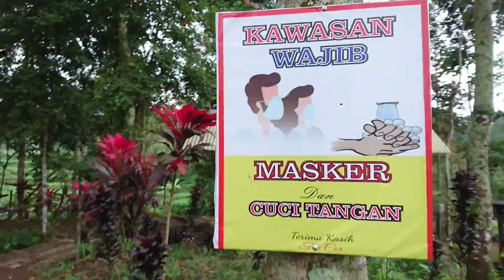Sejuk dan Airnya Dingin, jalan-jalan ke Tempat Wisata Air Terjun Kembar, Songgon Banyuwangi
Jalan-jalan ke Tempat Wisata Air Terjun Kembar Songgon. Lokasinya di dusun Timur Curah Desa Sumberarum kecamatan Songgon Banyuwangi Jawa Timur (East Java) Indonesia.Pemandangan nature  dan asri, sejuk dan Airnya Dingin.